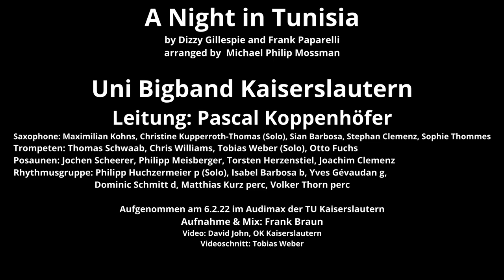A Night in Tunisia played by Uni Bigband Kaiserslautern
A Night in Tunisia
by Dizzy Gillespie and Frank Paparelli
arranged by  Michael Philip Mossman

Uni Bigband Kaiserslautern
Leitung: Pascal Koppenhöfer
Saxophone: Maximilian Kohns, Christine Kupperroth-Thomas (Solo), Sian Barbosa, Stephan Clemenz, Sophie Thommes
Trompeten: Thomas Schwaab, Chris Williams, Tobias Weber (Solo), Otto Fuchs
Posaunen: Jochen Scheerer, Philipp Meisberger, Torsten Herzenstiel, Joachim Clemenz
Rhythmusgruppe: Philipp Huchzermeier p (Solo), Isabel Barbosa b, Yves Gévaudan g,  Dominic Schmitt d, Matthias Kurz perc, Volker Thorn perc

Aufgenommen am 6.2.22 im Audimax der TU Kaiserslautern ohne Publikum wegen der Coronabeschränkungen
Aufnahme & Mix: Frank Braun
Video: David John, OK Kaiserslautern
Videoschnitt: Tobias Weber